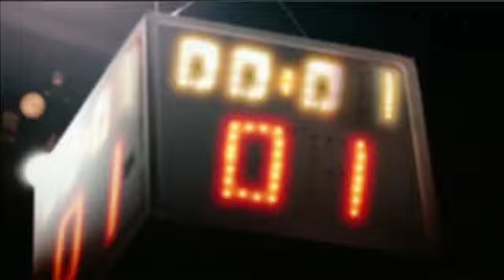[FULL GAME] 2012 NCAA Tournament: (1) North Carolina vs (13) Ohio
2012 NCAA Tournament Sweet Sixteen Midwest Regional
Edward Jones Dome - St. Louis, Missouri